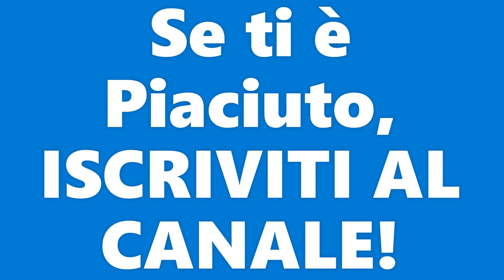LA CUCARACHA & LA RASPA MIX (organetto abruzzese)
@Cristian Ruggieri - Topic
 @Sir Cristian - Topic

BRANO TRADIZIONALE INTERNAZIONALE ESEGUITO CON ORGANETTO DIATONICO DAL M° CRISTIAN RUGGIERI.